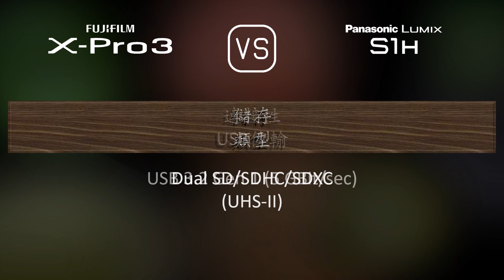Fujifilm X-Pro3 與 Panasonic Lumix S1H 的規格比較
本片是 Fujifilm X-Pro3 與 Panasonic Lumix S1H 的功能概述和規格比較 (comparison of specifications)，希望對您有所啟發。感謝您的支持。

00:25 推出
00:33 機身
00:40 影像感測器
01:01 影像
01:16 光學與對焦
01:41 屏幕
01:58 取景器
02:13 攝影功能
03:06 錄像功能
03:20 儲存
03:24 連接性
03:49 物理特性
04:07 雜項